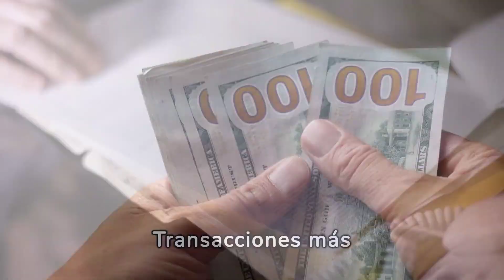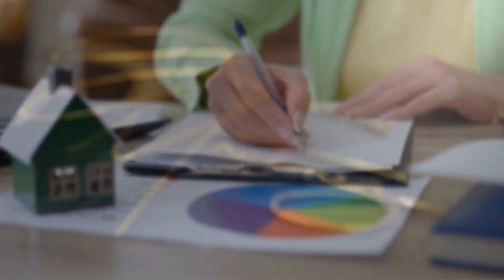Todo lo que Debes Saber sobre los Honorarios de Abogados en Contratos As-Is en Florida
Descubre los secretos detrás de los honorarios de abogados en contratos As-Is en Florida con nuestro último video. Si estás pensando en comprar o vender una propiedad "como está" en el soleado estado de Florida, entender los costos legales implicados es crucial. Este video desglosa todo lo que necesitas saber sobre los honorarios de abogados, ayudándote a navegar el proceso con confianza y eficiencia.

En este video, cubrimos:

¿Qué significa realmente comprar una propiedad As-Is en Florida?
Los honorarios de abogados explicados: ¿Cuánto deberías esperar pagar?
Cómo los honorarios de abogados en los contratos As-Is pueden afectar tu transacción.
Consejos para negociar los mejores términos y minimizar tus costos.
Enfocándonos en la Cláusula 17:
Un aspecto crucial que abordamos en detalle en este video es la cláusula 17 del contrato As-Is. Esta cláusula tiene implicaciones importantes para ambas partes de la transacción y entenderla completamente puede ahorrarte tiempo y dinero. Profundizamos en su significado y cómo puede impactar tu acuerdo, proporcionándote la información que necesitas para tomar decisiones informadas.

¿Buscas más detalles y consejos expertos? Amplía esta información visitando nuestro blog, donde encontrarás un artículo completo dedicado a este tema. ¡Haz clic en el enlace en la descripción para aprender más y tomar decisiones informadas en tu próxima transacción inmobiliaria!

¡Comparte tus preguntas o experiencias en los comentarios abajo y únete a nuestra comunidad de expertos en bienes raíces y derecho inmobiliario en Florida!

Professional Experience:

Office Manager

Industrial Engineer

Key Skills:

Digital Marketing.
Artificial Intelligence.
Certifications and Recognitions:

REALTOR®
Life, Variable Annuity, and Health Insurance License.